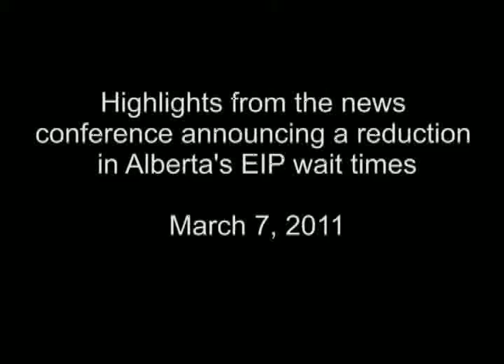Health report: Reductions in ER wait times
On March 7, 2011, Alberta Health and Wellness Minister Gene Minister Zwozdesky, Dr. Chris Eagle, Dr Cheri Nijssen-Jordan and Dr. Randy Cunningham announced that major center hospitals (Edmonton, Calgary, Red Deer) are reporting a substantial reduction in Emergency admitted patient (emergency inpatients or EIPs ) wait times. or ww.albertahealthservices.ca